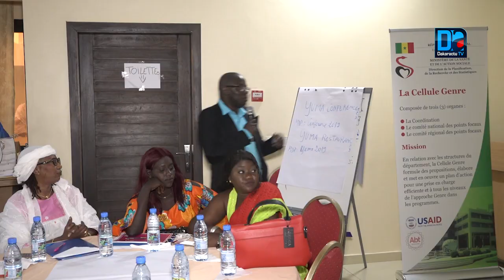La Cellule genre du MSAS forme plus 70 femmes en matière de leadership